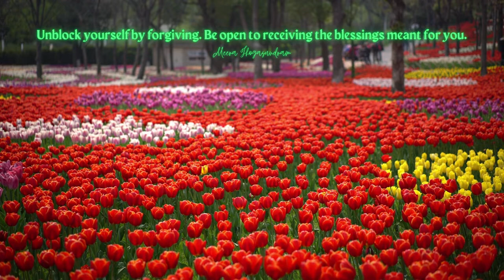Empowering Quotes (201) - Be open to receiving